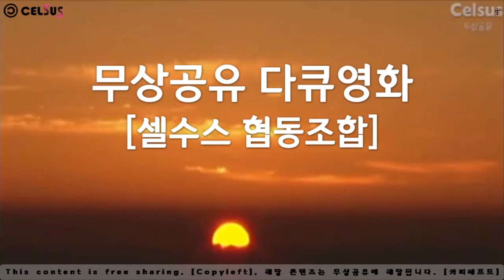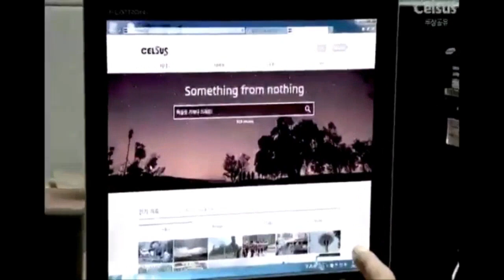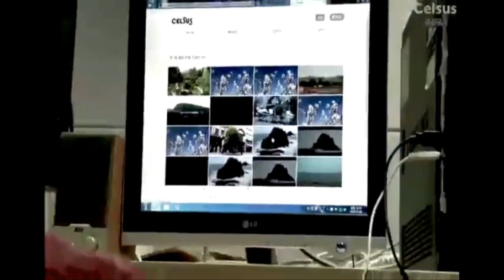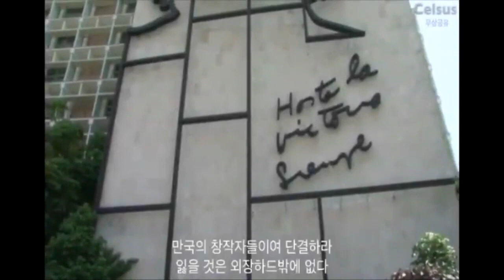다큐멘터리 영상, Documentary - 무상공유 다큐영화(셀수스협동조합)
1만개 이상의 다양한 컨텐츠들을 목록별로 구분하여 재생목록에 정리하였습니다.